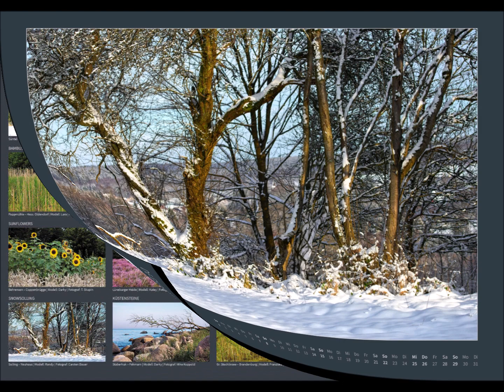Kalender NATURE ART - BODYPAINTING IN NATURE 2024 by Atelier Jörg Düsterwald - Jubiläums-Edition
Wandkalender BODYPAINTING IN NATURE 2024
Jubiläums-Edition mit vier zusätzlichen Motiven. 16 beeindruckende Körperkunstwerke aus dem Kunstprojekt NATUREART vom Künstler
Premiumqualität im XXL-Format
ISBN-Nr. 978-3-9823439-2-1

Mitwirkende Bodypaintingmodelle:
Alena | Christina | Darky | Franziska | Katey | Kira | Lara | Lea | Lena | Martina | Randy | Sarah | Tatjana
Mitwirkende Fotografen:
Aleksandra Marsfelden | Alexander Große-Strangmann | Andreas Meier | Claudia Clasen | Hendrik Penschuck | Jörg Bredemeier | Mike Koppold | Sandra Wehnelt | Tschipo Skupin